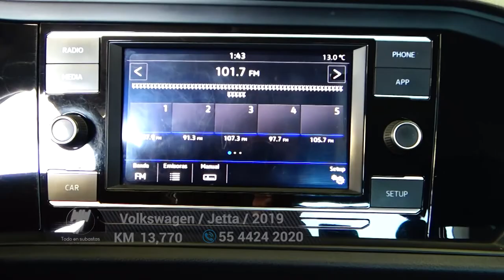Volkswagen / Jetta / 2019 - 5201